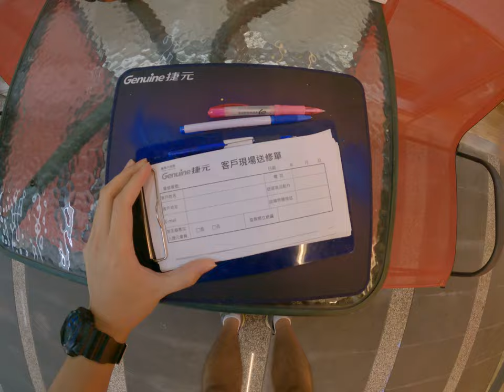捷元總代理美光 產品退貨 換貨 速度超慢SSD Crucial p2 2